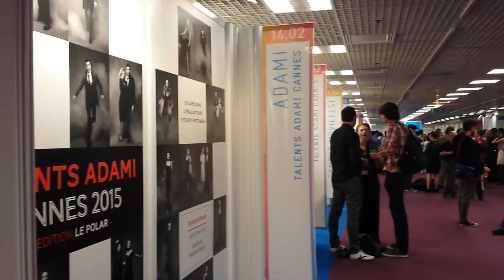Blar Shabash Cannes Experience